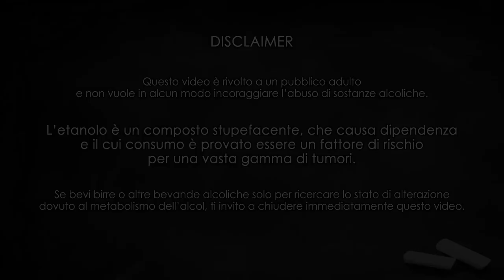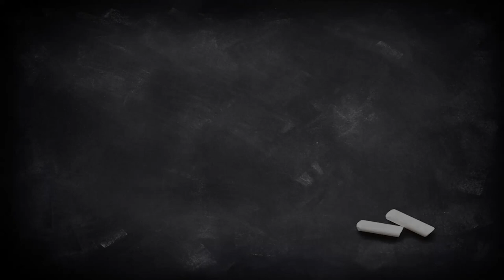SKAL! St. Bernardus Chirstmas Ale - Degustazione #77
Altra birra di Natale: siamo ancora in Belgio, zona Watou, per questa kerstbier prodotta dal birrificio St. Bernardus.